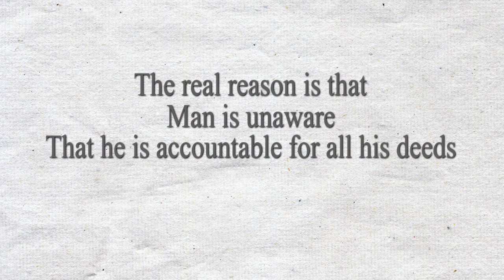Help iPlus TV spread the message of Peace to all Mankind